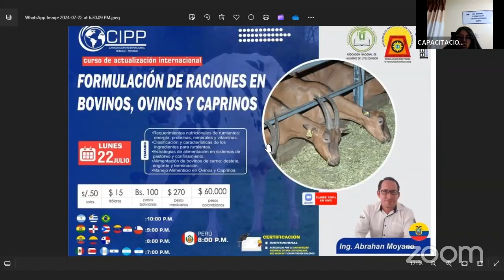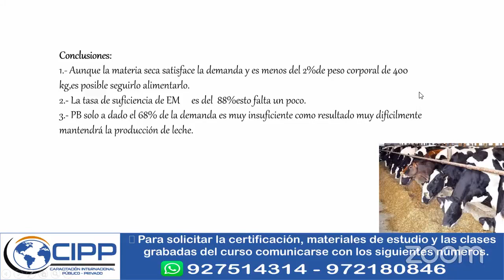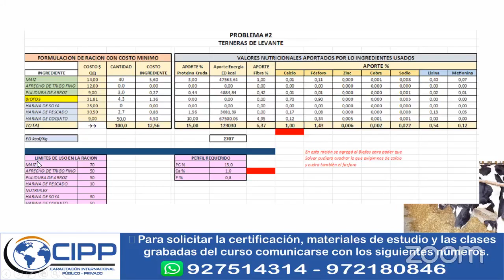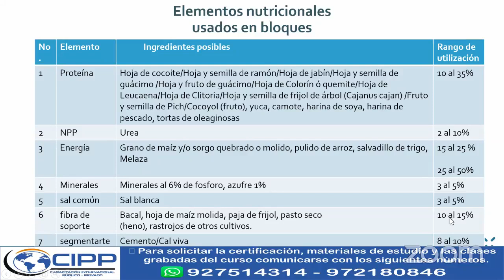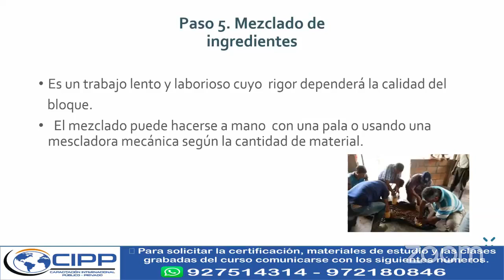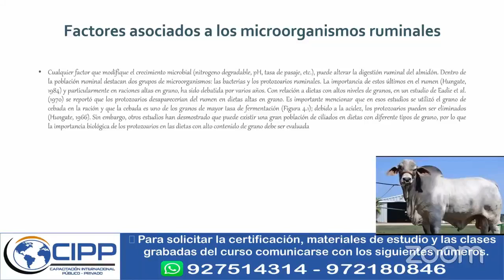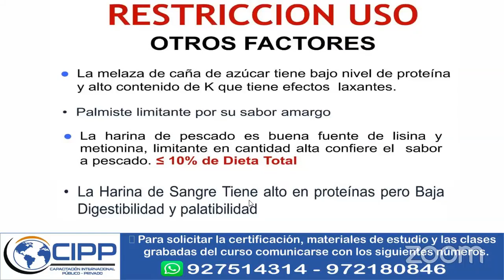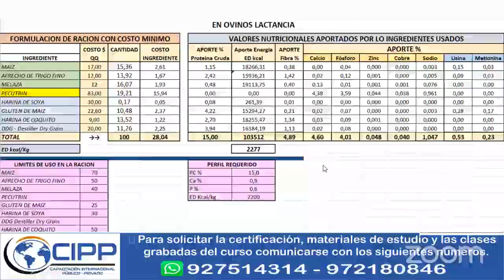FORMULACIÓN DE RACIONES EN BOVINOS, OVINOS Y CAPRINOS